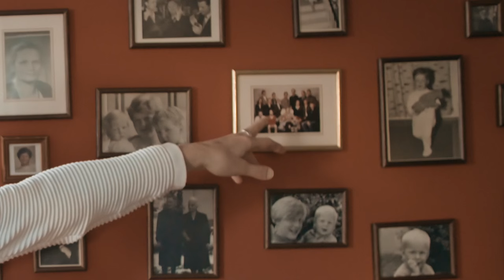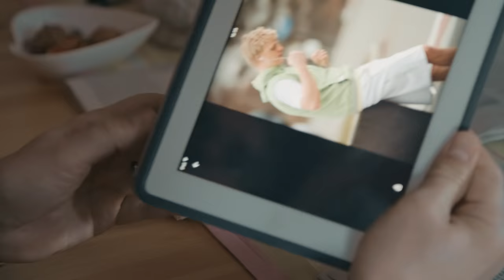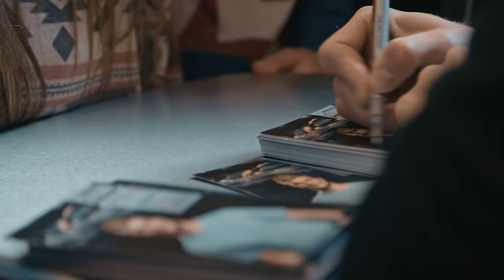STEFFEN DEIBLER (Schwimmen) - Episode 04 // Daheim // DIE NORM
STEFFEN DEIBLER - Episode 04 // Daheim // 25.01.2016 // DIE NORM

Ein Weltklasse-Schwimmer zum Anfassen. Bei einem Sponsorentermin in seiner schwäbischen Heimat spielt Steffen nicht nur Schwimmlehrer für die jungen Nachwuchsathleten, sondern zeigt uns auch, wo er aufgewachsen ist: Daheim, in Biberach an der Riß.

STEFFEN DEIBLER - Episode 04 // At home // 01/25/2016 // DIE NORM

A world class athlete to touch. For an appointment of his sponsor in his Swabian hometown, Steffen acts as a swimming teacher and shows us his hometown: Biberach.